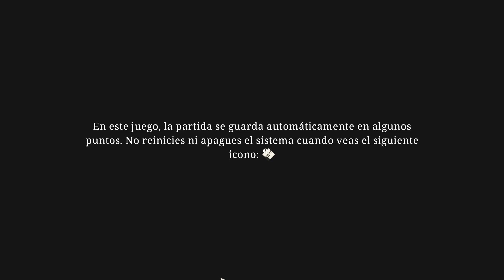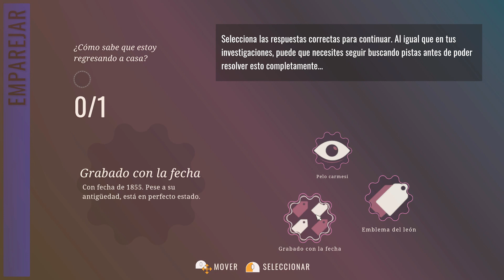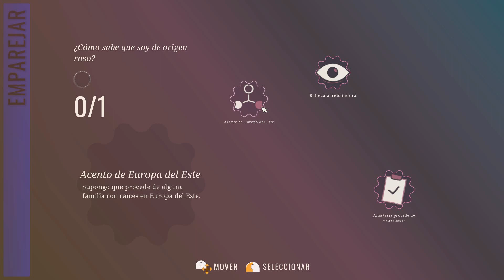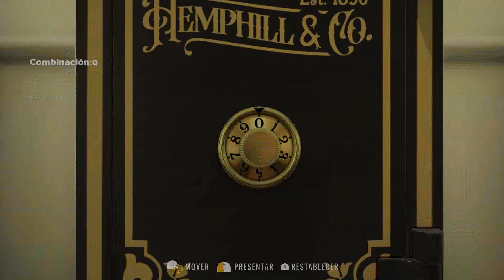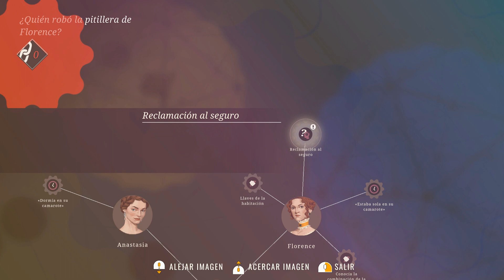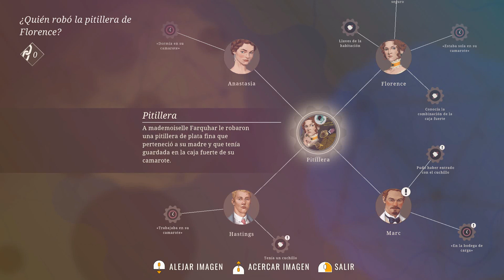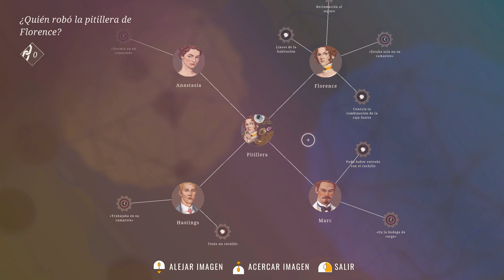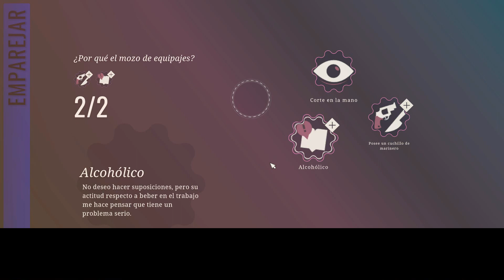Agatha Christie – Hercule Poirot: The London Case-Playthrough #1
De la brillante mente del estudio ganador del premio BAFTA, Blazing Griffin, prepárate en 2023 para una nueva aventura mientras el famoso detective Hercule Poirot viaja a Londres para una tarea aparentemente simple: entregar una pintura para una exposición, que lamentablemente será robada. durante la gran inauguración.

Por primera vez, los jugadores tendrán la oportunidad de formar equipo con el querido compañero de Poirot en los libros, Hastings, mientras descubren un nuevo misterio. Experimente una nueva ubicación, aventura y compañero en este emocionante próximo capítulo de Hércules Poirot en su juventud.

En este juego de aventuras y detectives, asumirás el papel del famoso detective Hércules Poirot, que une fuerzas con Lloyd's de Londres para garantizar el transporte, la protección y la venta de un valioso cuadro de María Magdalena. La pintura será la pieza central de una nueva exposición en un Museo de Londres, en la que se presentarán otras obras de arte eclesiástico prestadas desde Bruselas.